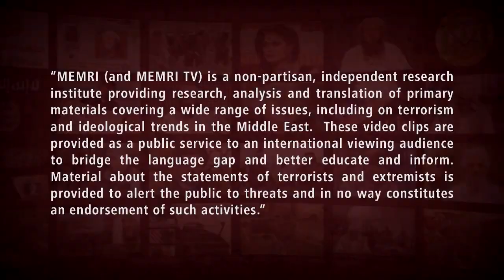Syrian President Bashar Al-Assad: There Is No Evidence 6 Million Jews Were Killed in the Holocaust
Syrian President Bashar Al-Assad said that the Jews “who came to Palestine,” are pagan converts from Khazars, and not the People of Israel, in a December 18, 2023 speech posted on Syrian Arab news Agency on YouTube. He said that there is no evidence that six million Jews died in the Holocaust and that the Nazis did not employ a special method of torture or killing for the Jews, who were killed just like other victims of World War II. Al-Assad continued to say that the Holocaust was “politicized” and used as a false pretext to transfer the Jews from Europe to Palestine. He also claimed that America was the one who supported the rise of the Nazi in Germany between the world wars.